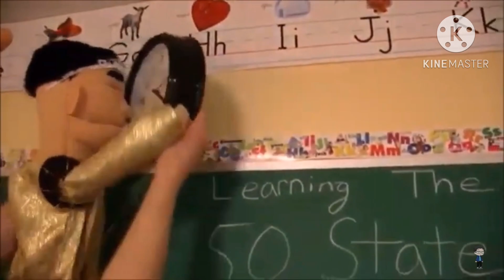Jason Commentaries S10 E55: @RepentOrPerishNow‘s theory video On SpongeBob SquarePants